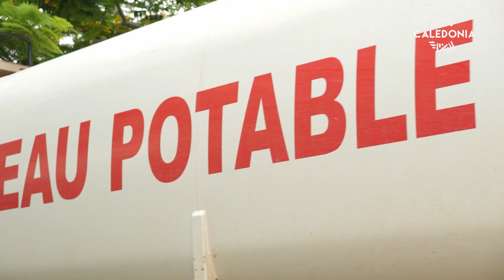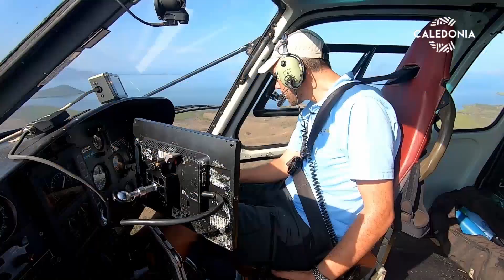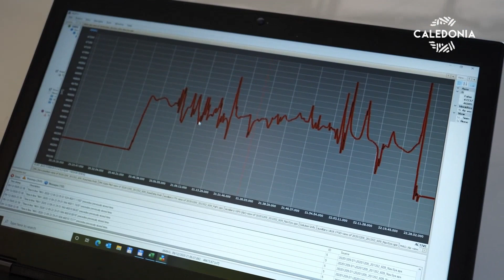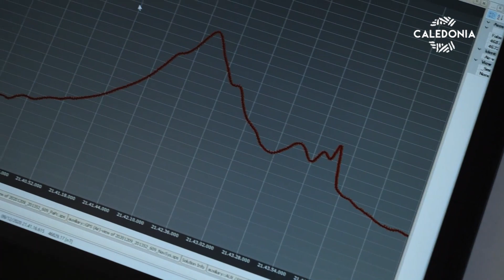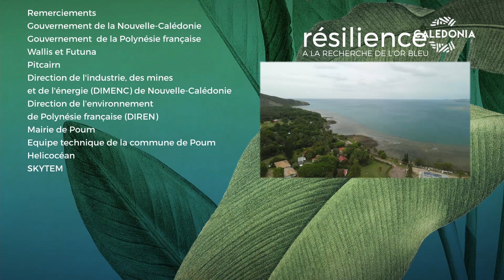RÉSILIENCE - Poum : à la recherche de l'or bleu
Résilience, c'est une émission qui met la lumière sur des actions conduites par des femmes et des hommes de Polynésie, de Nouvelle-Calédonie et de Wallis et Futuna pour faire de leurs îles des îles plus résiliantes face au changement climatique et ses conséquences. Des actions à vocation environnementale et économique mises en place grâce au programme PROTEGE financé par l'Union Européenne via la Communauté du Pacifique, la CPS, dans les domaines de la pêche, de l'eau, de l'agriculture ou encore contre les espèces envahissantes.